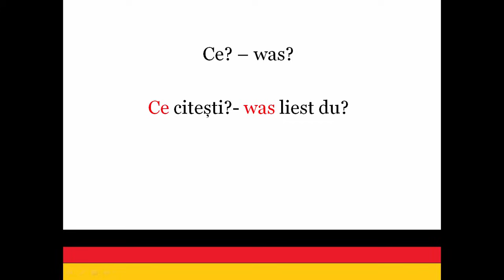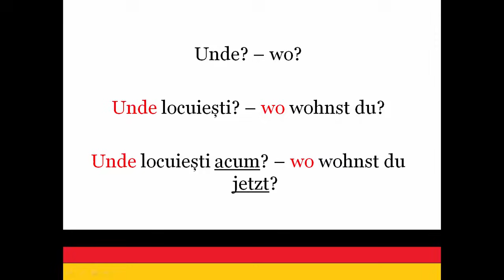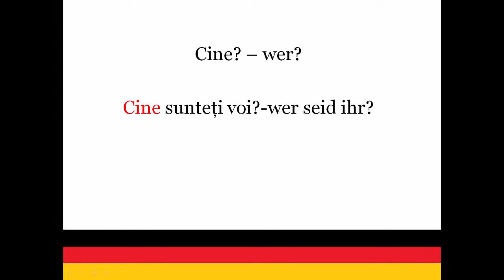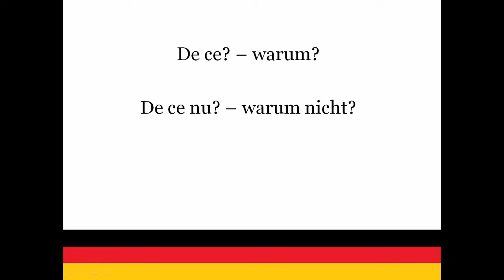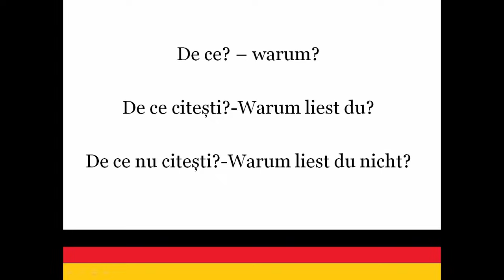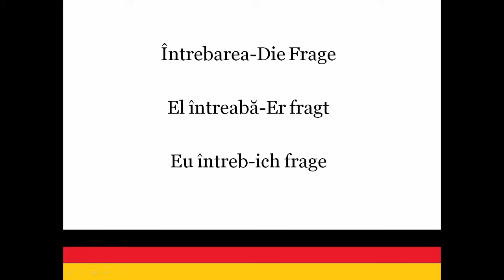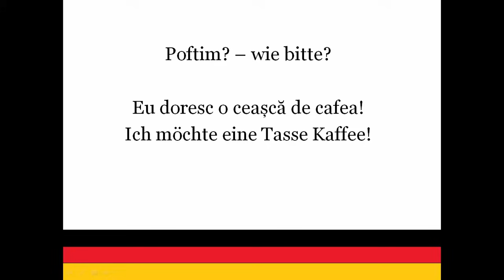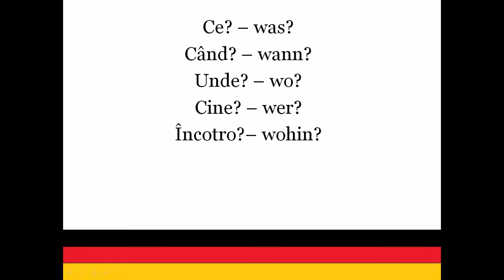Invata germana in 10 zile | CURS INTENSIV A1 | LECTIA 7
Acest curs super intensiv este conceput special pentru cei care doresc sa invete limba germana la nivel de conversatie intr-un timp foarte scurt. Cursul intensiv A1 este structurat in asa fel incat, in doar 10 zile o sa cunoasteti bazele limbii germane dar pentru acest lucru, trebuie sa mergeti pana la capat si sa urmati acest curs complet pana in ziua a 10-a.
Pentru cei care sunt sceptici si nu cred ca in doar 10 zile se pot pune bazele unei limbi straine si sa o invete de la zero, ii invit sa urmareasca acest curs intensiv si isi vor schimba parerea.
Succes!